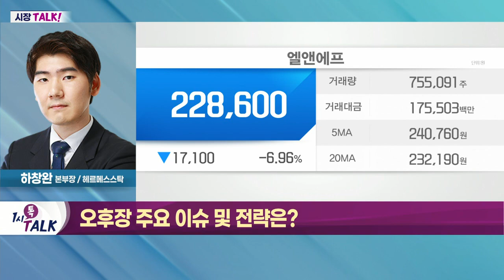해외 주요 증시 약세… 위축된 시장 흐름 유지_시장TALK (20220425)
- 해외 주요 증시 약세… 위축된 시장 흐름 유지
- 외국인·기관 매도 지속 흐름
- 사료·음식료주 등 테마 위주 장세

- 유통·금융·보험주 등 방어적 섹터 접근 유효
- 금속·비철금속 원자재 순환매 가능성 부각
- 외국인 누적 순매수 종목 접근 유효